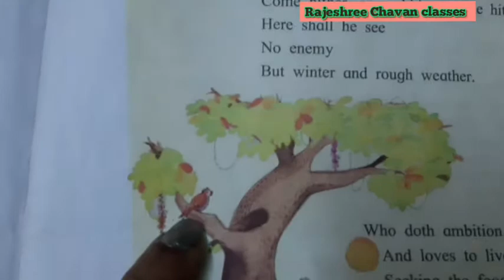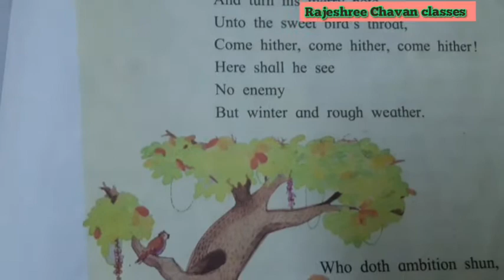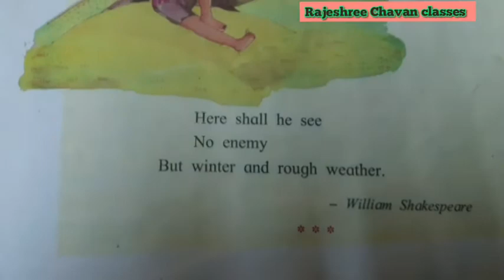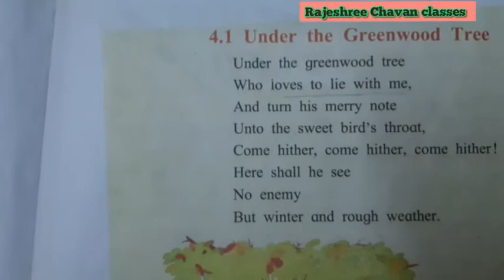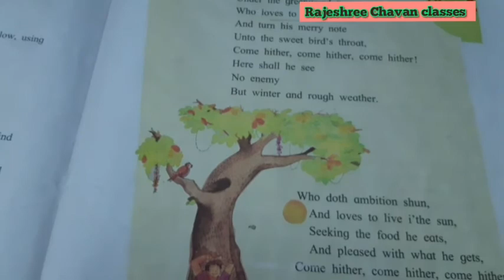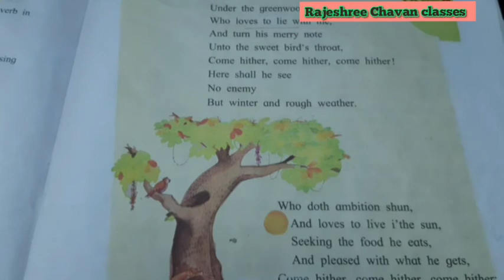STD 7th,4.1 Under the Greenwood Tree,poem explain in hindi and English, Don't miss to watch,